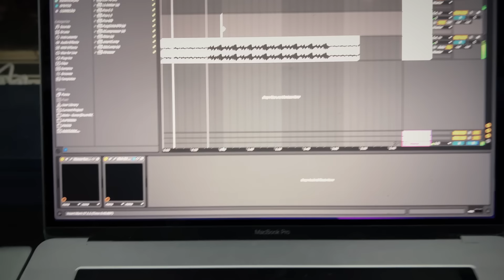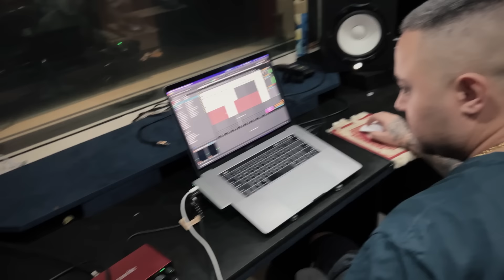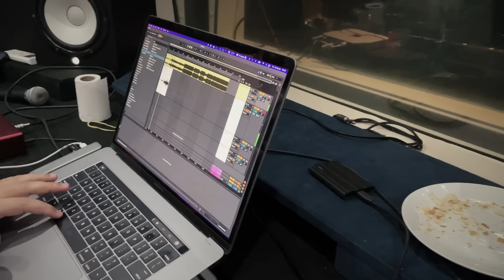VLOG 03 - DJ Perera e MC KADU trabalhando no Albúm